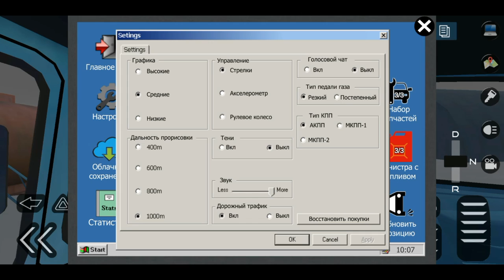РП В MOTOR DEPOT!!! ВЕЗУ ДЕТАЛИ В АВТОМАГАЗИН!!!